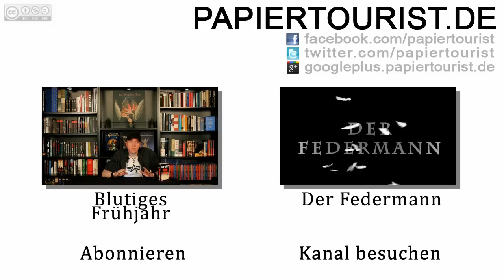Stigma - Michael Hübner (Video-Rezension)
Zum Buch